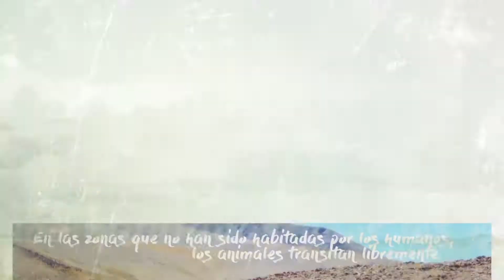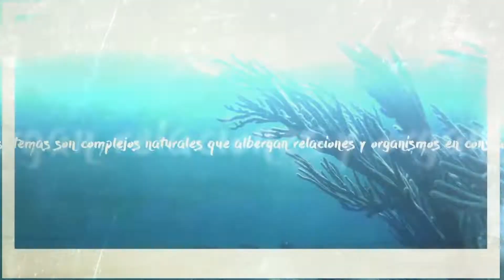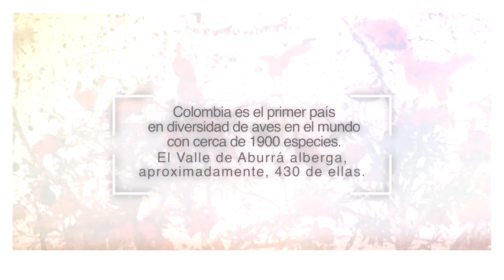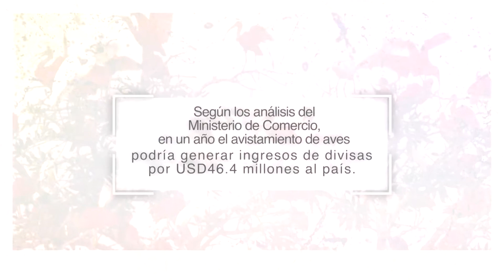Aves del Valle de Aburrá - Área Silvestre - Temporada 2017- Capítulo 3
La diversidad de aves en el planeta se representa en el número de especies que lo habitan y la variedad en sus géneros, familias y comunidades.

Colombia posee cerca de 1900 especies de aves  y en el Valle de Aburrá se aprecian aproximadamente 430 de ellas.

La región Andina concentra la mayor cantidad de especies de aves del territorio colombiano.

Solo  en el Valle de Aburrá, más de cuatrocientas especies de  aves habitan los ecosistemas debido a las zonas montañosas y a los bosques en su interior como refugio de vida silvestre.

¿Conocemos la riqueza de  especies del  territorio y el  potencial turístico que brinda su presencia?